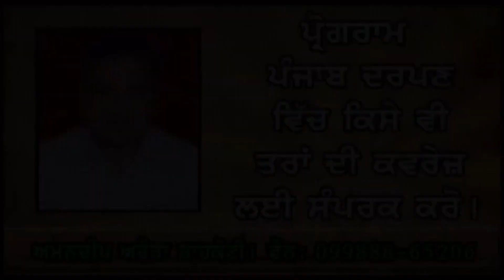Punjab Darpan Sh. Rishibh Dev Shastri Durga Mata Mandir Urban Estate Phase 1 Dugri Ludhiana